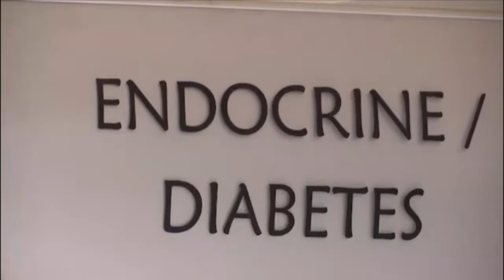AVC : UN DÉPISTAGE PRÉCOCE POUR SAUVER LES VIES